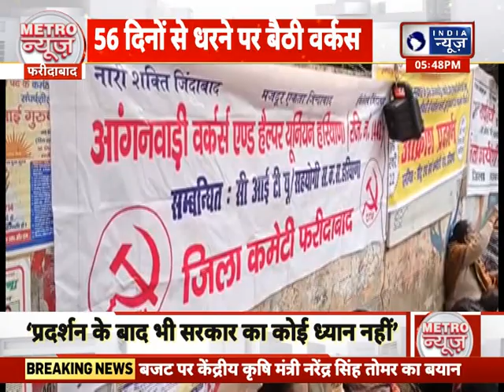Metro News Faridabad: फरीदाबाद मेट्रो की हर छोटी बड़ी खबर पर एक नजर | India News Haryana